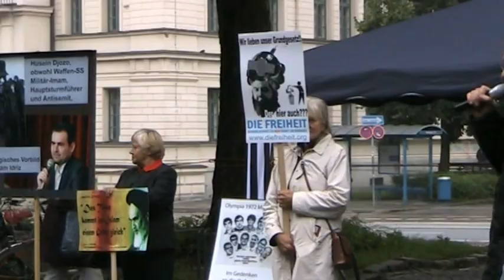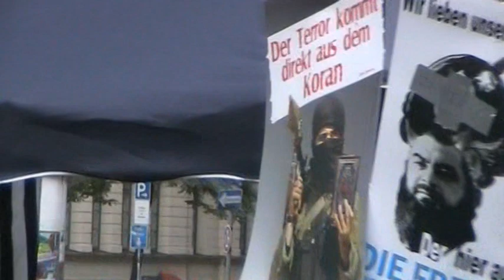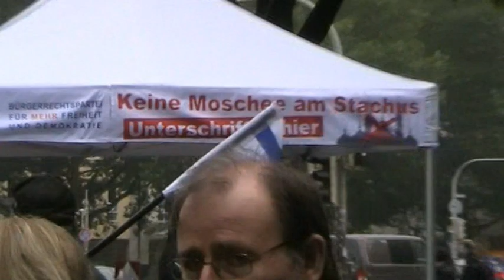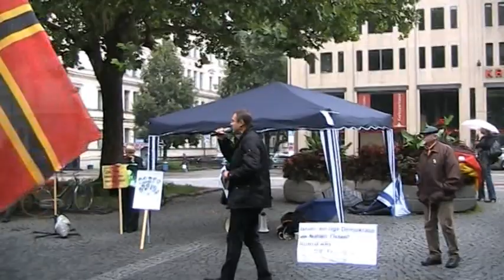Kundgebung der Partei DIE FREIHEIT am 01.09.2012 in München, Teil 2